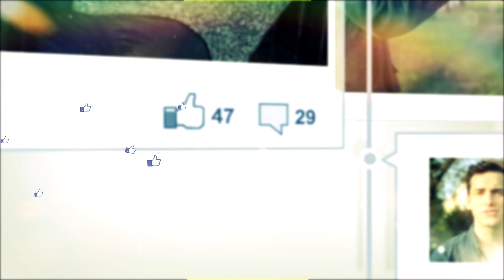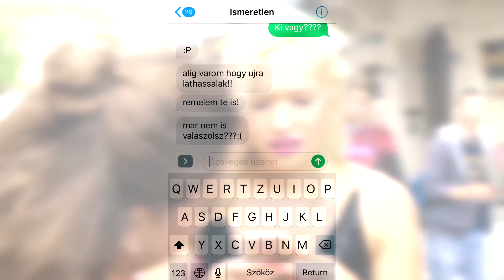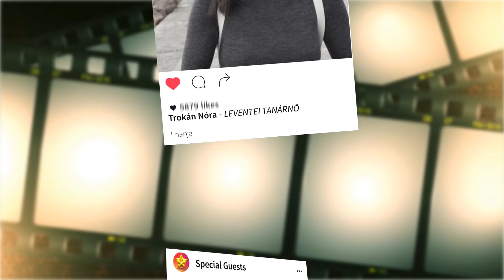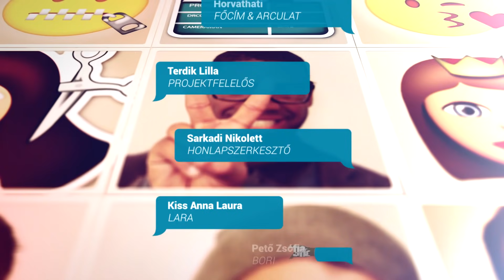Holnap tali 153. epizód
Lara különleges ajánlatot kapott Turner tanár úrtól. A Holnap tali 153. epizódjából kiderül, él-e vele!

A napi HOLNAP TALI epizódokat, illetve érdekes cikkeket, ajánlókat, extra tartalmakat megnézheted a oldalon.

Itt a YouTube-on pedig exkluzív tartalmakkal készülünk neked. Tarts velünk!